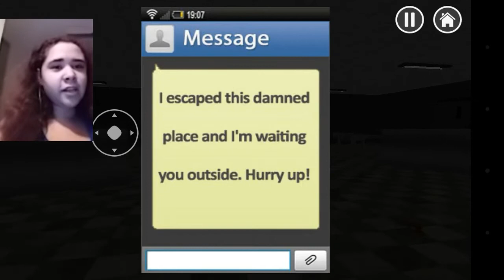IT'S NOT EVEN SCARY // Horror Hospital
I hope you all enjoyed this cringe